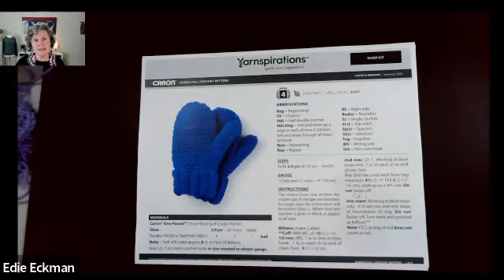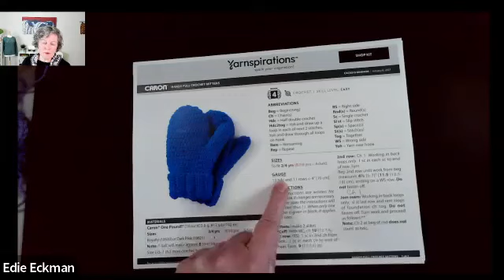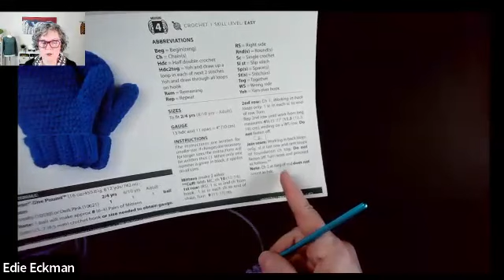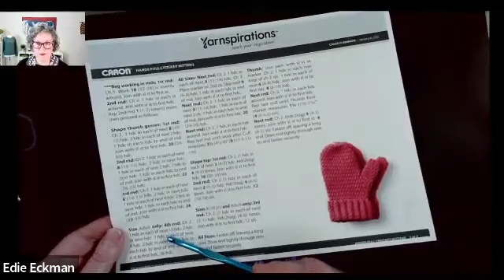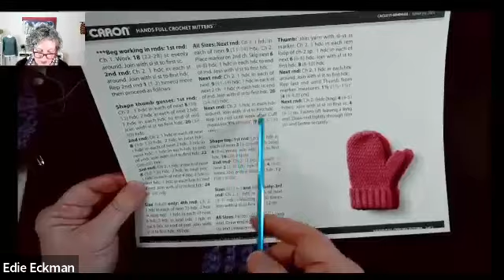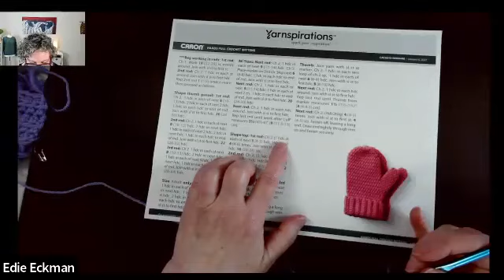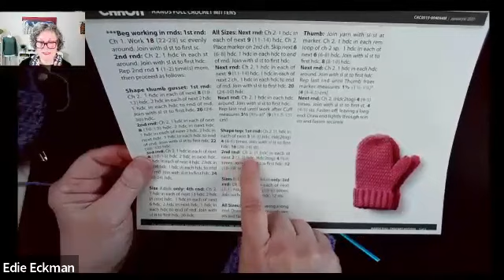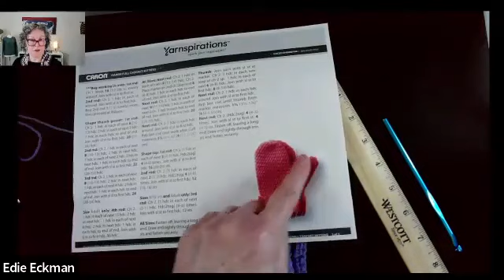Online Class: Crochet Mittens for Beginners with Edie Eckman | Michaels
Supplies:
1 ball of Caron One Pound
Size U.S 7 (4.5 mm) Susan Bates crochet hook